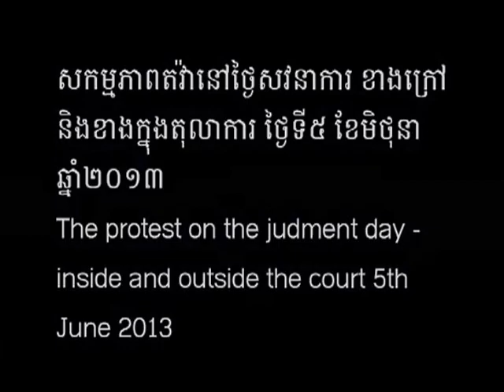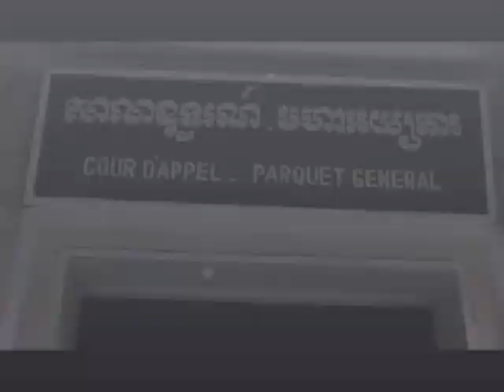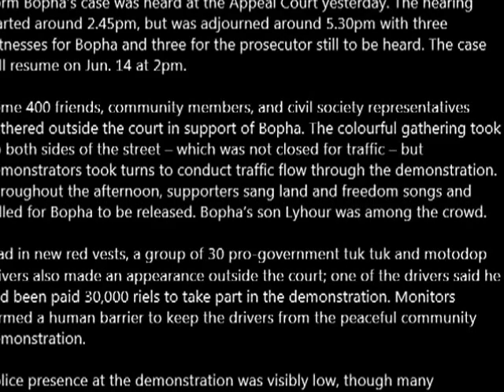Protest to release Yorm Bopha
Bopha's hearing postponed to Jun. 14

Yorm Bopha's case was heard at the Appeal Court yesterday. The hearing started around 2.45pm, but was adjourned around 5.30pm with three witnesses for Bopha and three for the prosecutor still to be heard. The case will resume on Jun. 14 at 2pm.

Some 400 friends, community members, and civil society representatives gathered outside the court in support of Bopha. The colourful gathering took up both sides of the street -- which was not closed for traffic -- but demonstrators took turns to conduct traffic flow through the demonstration. Throughout the afternoon, supporters sang land and freedom songs and called for Bopha to be released. Bopha's son Lyhour was among the crowd.

Clad in new red vests, a group of 30 pro-government tuk tuk and motodop drivers also made an appearance outside the court; one of the drivers said he had been paid 30,000 riels to take part in the demonstration. Monitors formed a human barrier to keep the drivers from the peaceful community demonstration.

Police presence at the demonstration was visibly low, though many undercover police could be spotted in the crowd.